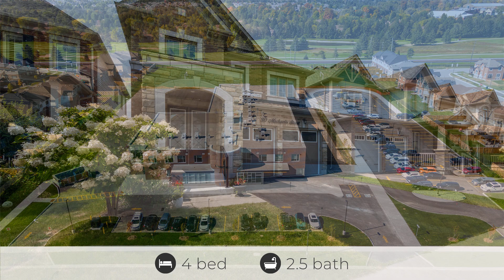30 Michaelis Street, Treetops Alliton